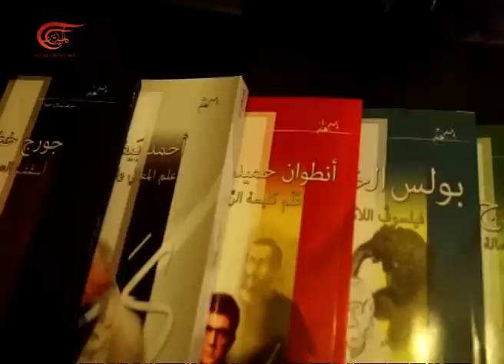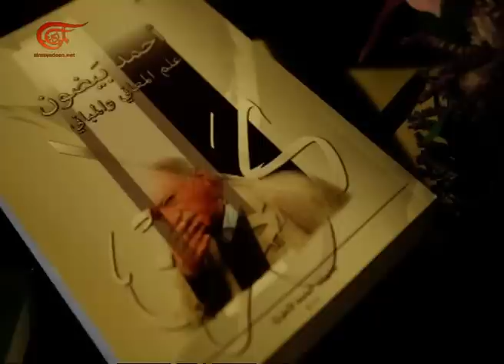أجراس المشرق | باسكال لحود باحثة في فلسفة العلوم | 2016-06-05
برنامج حواري ثقافي أسبوعي يطرح قضايا الوجود المسيحي الراهن وعبر التاريخ في الشرق العربي من زواياه الحضارية والثقافية والسياسية ويعتبر الأول من نوعه على شاشة فضائية عربية.

تقديم: غسان الشامي
إعداد: غسان الشامي
إنتاج: لورا موراني
إخراج: لورا موراني